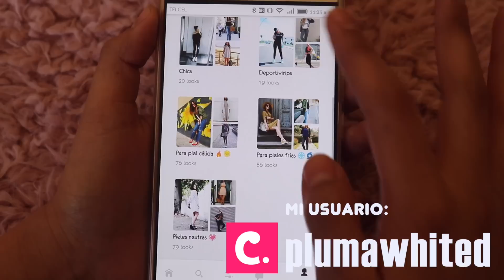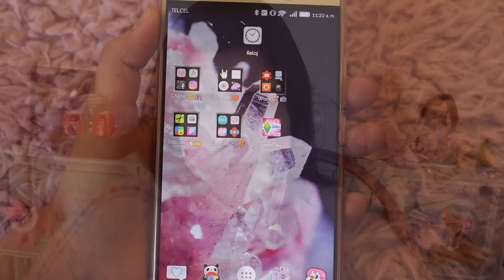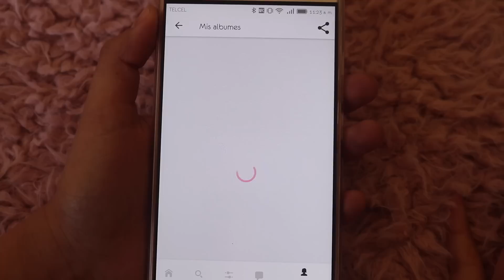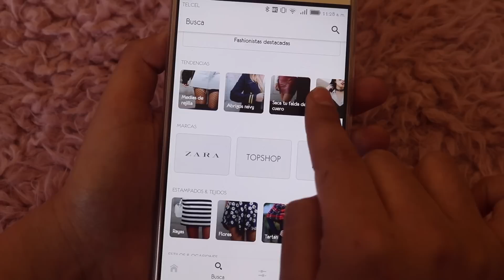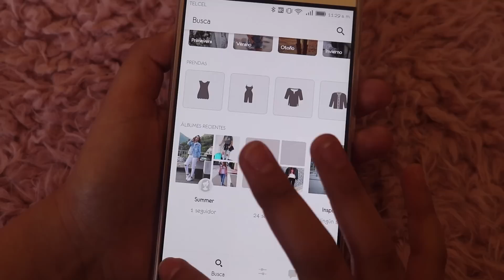Qué COLOR DE ROPA me queda? ♡(SEGÚN TU PIEL)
Hola tripulación, el día de hoy les traigo una guía para que sepan con que color se pueden ver más guaapish e impactar a tod@s.
Recuerden que solo es guía, no hay porque vestir siempre o únicamente de los colores que favorecen ;B

TIEMPOS DEL VÍDEO:
♡Encuentra tu subtono: 1:24
♡Que le queda a la piel cálida: 3:18
♡Que le queda a la piel fría: 4:50
♡Que le queda a la piel neutra: 6:22

Si llegaste a leer hasta aquí, escribe en los comentarios:
 'soy tipudante'
*para que el próximo vídeo ya pueda hablar bien JAJAJAJAJA, chido les doy permiso de hacerme burlarse* ¬-¬